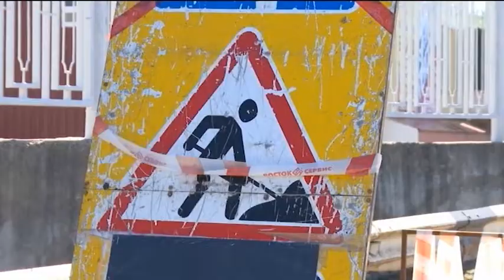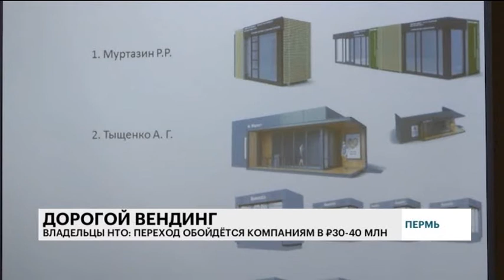НОВОСТИ ПРИКАМЬЯ 30.05.18 19-00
Темы выпуска:
- Бизнес подсчитал, что на модернизацию водных киосков уйдут десятки миллионов рублей.
- АКРА оценило рейтинг кредитоспособности Прикамья: прогноз изменен на позитивный.
- В программу "Безопасные и качественные дороги" включены 9 новых объектов.